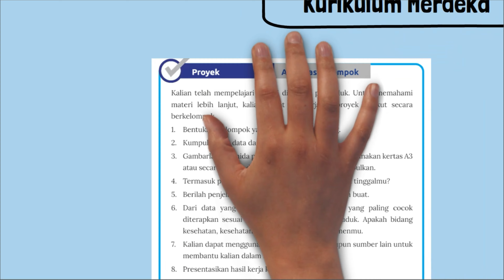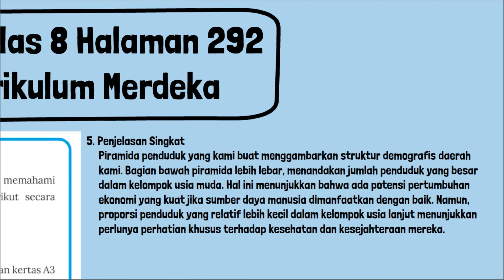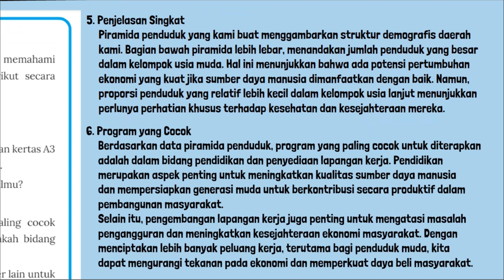Kunci Jawaban IPS Kelas 8 Halaman 292 Kurikulum Merdeka Proyek piramida penduduk RW tempatmu tinggal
Kunci Jawaban IPS Kelas 8 Halaman 292 Kurikulum Merdeka Proyek. Kalian telah mempelajari materi dinamika penduduk. Untuk memahami materi lebih lanjut, kalian dapat mengerjakan proyek berikut secara berkelompok.
1. Bentuklah kelompok yang terdiri dari 4-5 orang.
2. Kumpulkanlah data dari RW tempatmu tinggal
3. Gambarlah piramida penduduk secara manual menggunakan kertas A3 atau secara digital, dari data yang sudah kalian kumpulkan.
4. Termasuk piramida peduduk apakah daerah tempat tinggalmu?
5. Berilah penjelasan singkat pada gambar yang kalian buat.
6. Dari data yang kalian temukan, program apa yang paling cocok diterapkan sesuai dengan data piramida penduduk. Apakah bidang kesehatan, kesehatan, atau sosial. Berikan argumenmu.